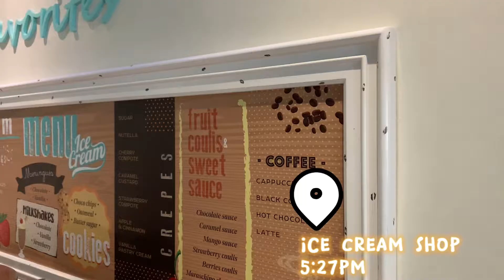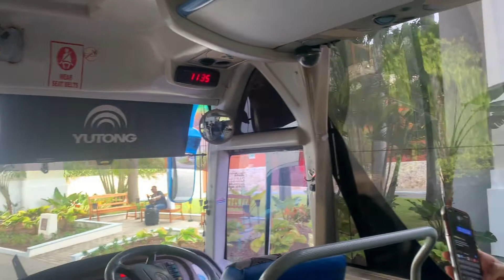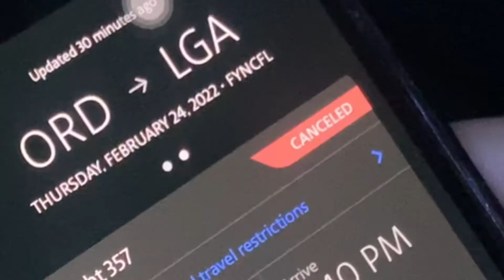Things are Heating Up in Jamaica/A Day at Iberostar Rose Hall in Montego Bay//Vlog 3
Comment ✈️ if you want more travel vlogs!

D E S T I N E E  & L E X I

➤ Depop: @refabthreads

A P P S   F O R   E D I T I N G
➤ Canva
➤ Capcut